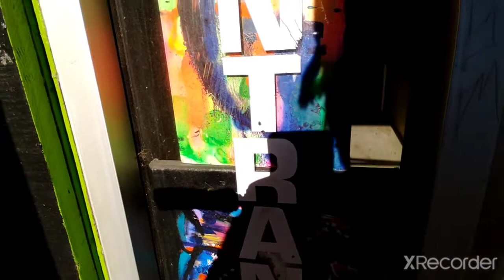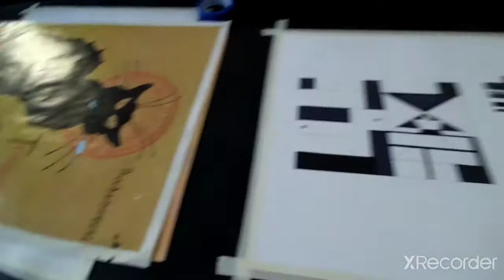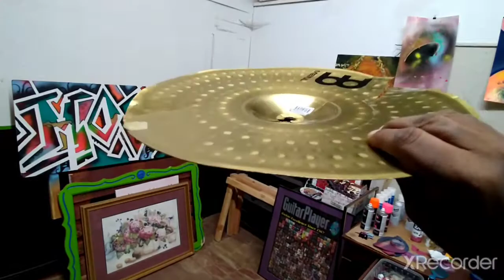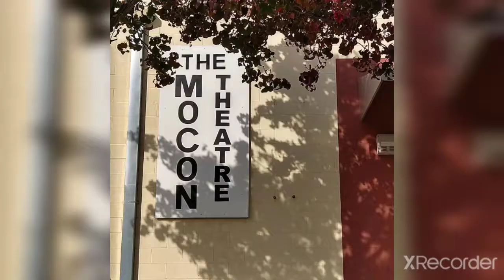Artist Studio Tour 2020 - Artist Melodic Thoughts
Artist Melodic Thoughts takes you on a tour of his Multi Media Art Studio. The MoCon Art Studio downtown Modesto CA is the first of it kind in the Central Valley, offering membership based access to the facility.

Founding Member, Kaila D'Sa is a musician, abstract artist, and director.